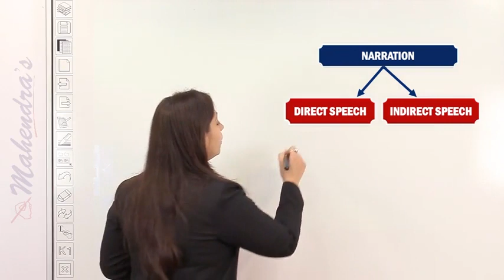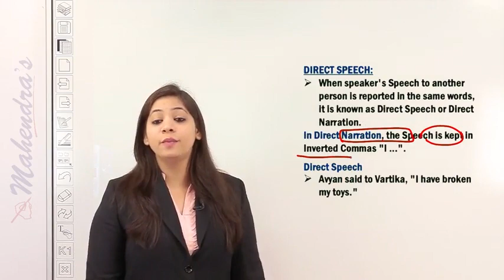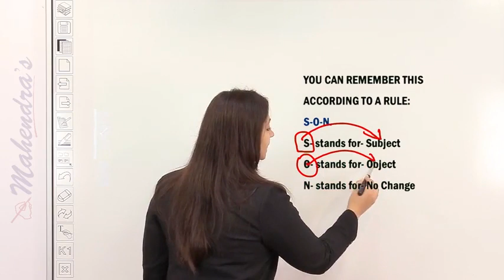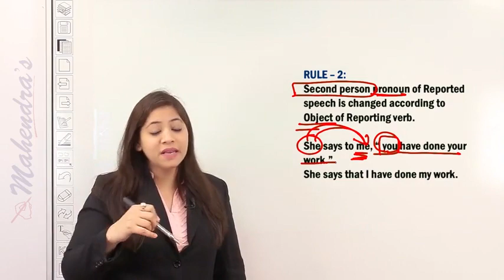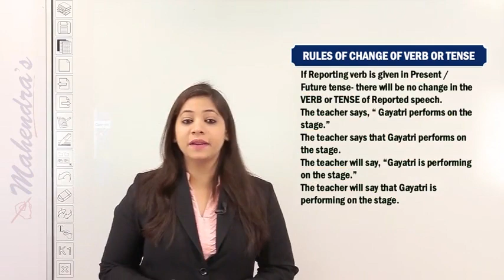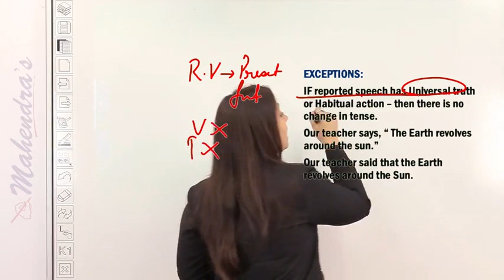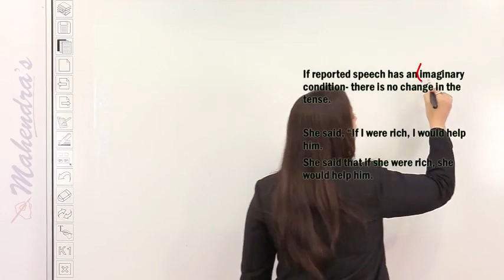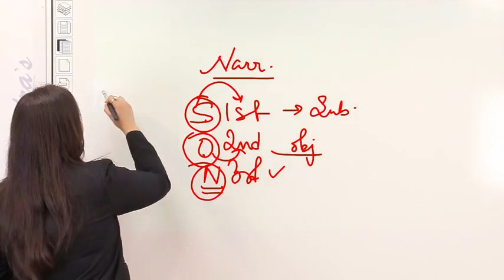English Class-51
Dear